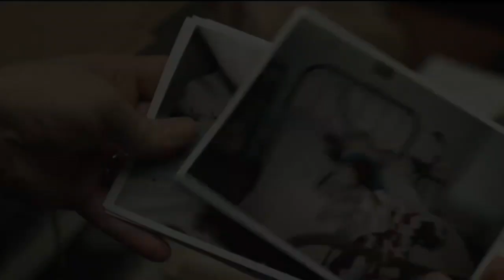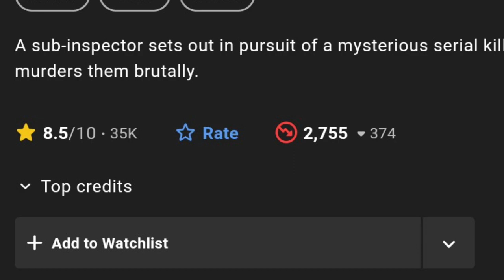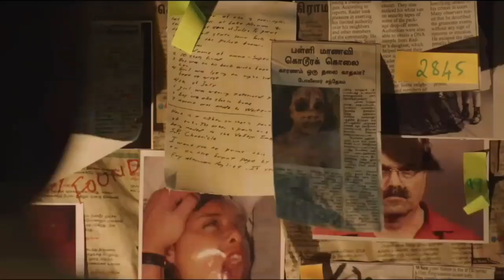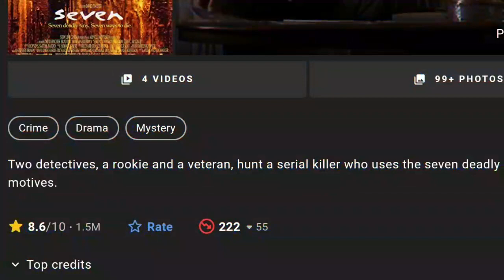Top Serial Killer Movies and Tv Series /බලන්නම ඕන කතා සෙට් එකක්/Mouse/Mindhunter/Seven/Ratsasan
00:00 intro
01:22 Mouse Tv series
03:10 Mindhunter
04:43 Ratsasan
06:22 Seven 1995

🎞️ Vocal by-Himalsha
Script by-Teran
Edit by-Teran

🔴From the opening scene until final, Mouse surely live up my expectation of how suspense, crime, thriller and dark drama should be. There are many sub-plot along the series but eventually, all pieces coming together in the end. The plot structure are presented in fast-pacing, leaving no room for dull moment but a curious for whats coming next. Creating a masterpiece around this genre is something really an award-deserved! Lee Seung Gi as one of leading role, played his character very well. He can present a breathtaking scene of facial transition and changed gesture anytime the dark side activated, yet still able to make audience symphatize with him. I thought Vagabond was on top of LSG game but In Mouse he’s definitely soaring even more. Lee Hee Jon who played detective Mo-Chi also give a remarkable performance as he build intense emotion into his character. If you had finished watching all eps, i suggest you to continue watching the director cut: Mouse The Predator. It’ll gives you extra chilly atmosphere but merit with scenes that provide another perspective to the audience.

Absolutely outstanding in every respect. Extremely well directed with meticulous attention to period (mid to late 70's) detail, Mindhunter is a tour de force in the field of criminal psychology. I love the combination of the academic relative rookie who wants to get inside the minds and motivations of serial killers juxtaposed with the world weary hard bitten veteran FBI agent. Neither character is in any way cliched and they work together superbly. Mindhunters also pays exceptional attention to character development and the story lines are always gripping, particularly when the team get involved in various grizzly murder investigations. The acting is also uniformly superb though for me the standout is Cameron Brittons' portrayal of the serial killer Edmund - a very different character but his acting is every bit as good as Anthony Hopkins as Dr. Lecter. Having binge watched series 1 and 2 I really hope that Netflix decides to continue with this. It's by far the best criminal psychology series that I've ever watched.

I regret of not able to watch this brilliant movie in multiplexes,Movie is quite a bone chilling experience and highly engaging thriller that I ever came across at least in indian backdrop, tollywood once again surprises with high octane suspense thriller. Movie starts off with an perplexed young man who want to be a movie director but he was all out of luck but than he joins police force later only to compromise with his aspirations of becoming a movie maker. Later he faces immense difficulties and throw himself into an perilous journey while encountering an ruthless sadistic psychopathic illutionist cum murderer who targets teen girls, that he traps by alluring them through his magic shows,he tortures and than dismemberes them.. Movie is technically brilliant..right from the cinamatography and screenplay, is why many had overlooked and didnt got bothered about that bit emotionally distant quotent of the movie.. The dark penumbral and melancholic ambiance is actually adding many chills while the story goes on Another beautiful thing is the perfect plot twists which are certainly non predictable and quite intelligent,the character to story development is intense strong and to the point. Overall a great watch.

The David Fincher’s cinematic masterpiece Seven is one of the classic movies on gruesome murder by a serial killer who has his own theory about the world and the way he reciprocates his thoughts and ideas are very chilling to people but according to him he just wants people to accept the truth. I personally like movies which talk about extreme psychologically twisted personalities , twisted to people who don’t very much understand the concept of a suffering world and it’s amazing how some of the classics are able to perfectly portray that every crime committed is the by product of a society that is neither perfect nor fair. I